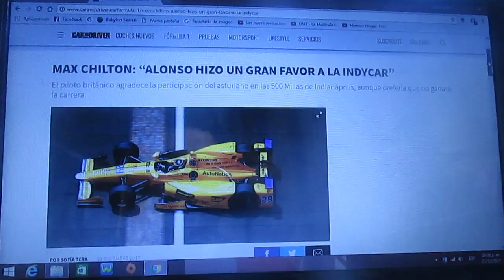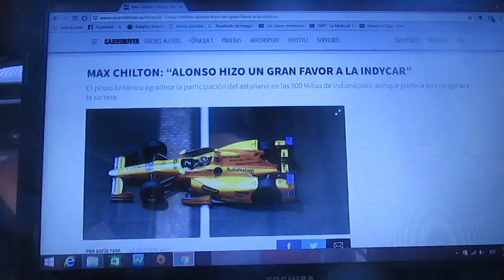Max Chilton asegura que Fernando Alonso le hizo un favor a la IndyCar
El piloto británico le agradece la participación del bi campeón asturiano de F1 en las 500 Millas de Indianápolis aunque prefirió que el no ganara la carrera